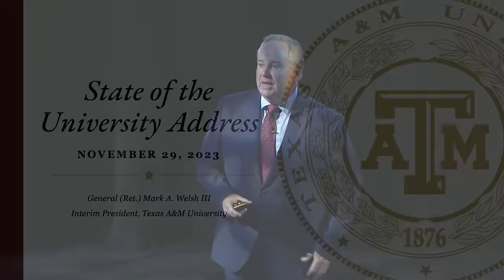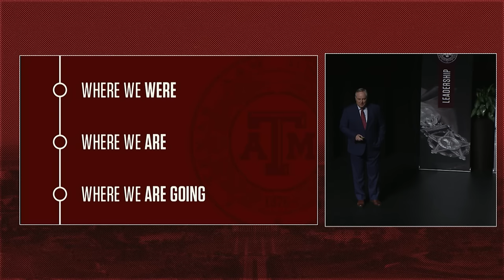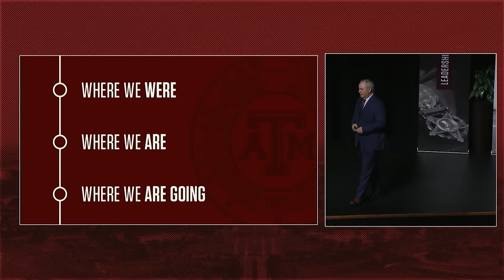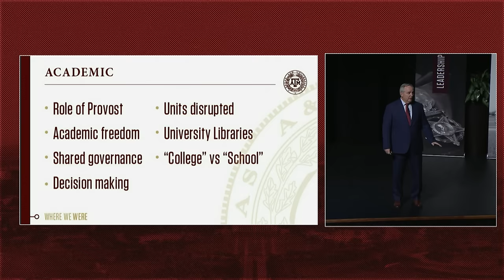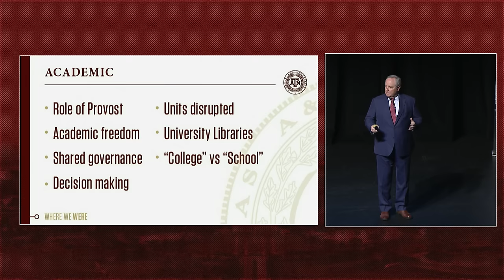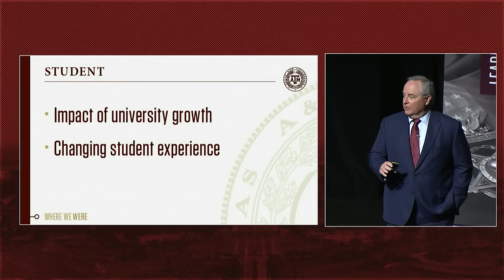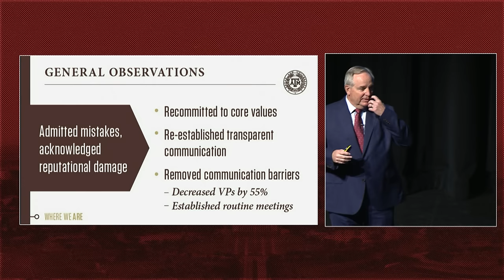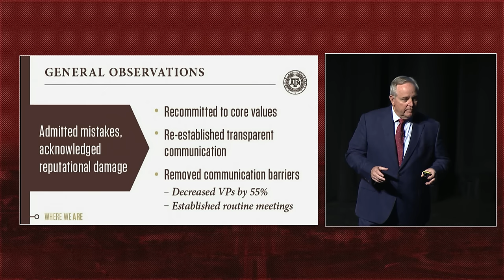State of the University 2023 | Texas A&M University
Interim President Mark A. Welsh III delivers Texas A&M's annual State of the University Address on November 29, 2023.